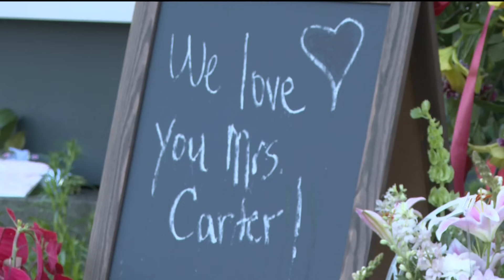Public pays respects | Rosalynn Carter lies in repose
On Monday, the first of several observances took place to honor the life of former First Lady Rosalynn Carter. A motorcade traveled to Atlanta, where Mrs. Carter lied in repose at the Carter Center Monday evening.

11Alive is Where Atlanta Speaks. We believe that news shouldn’t be a one-way conversation, but a dialogue with you. Join in, share your thoughts and connect with new perspectives.